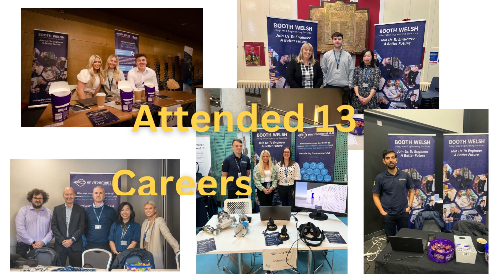Booth Welsh Social Impact